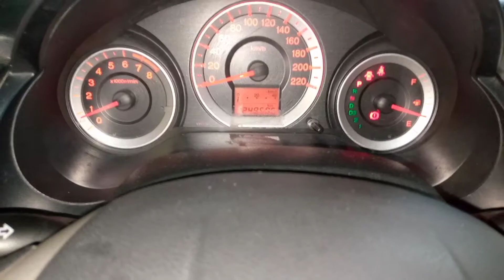Honda City i-VTEC | Bad Coil Pack | Coil Pack Change